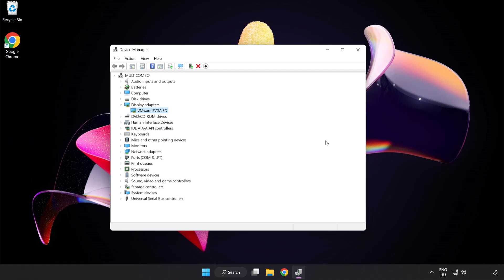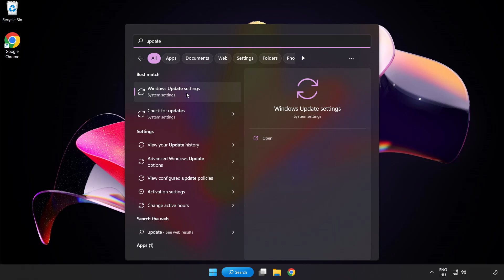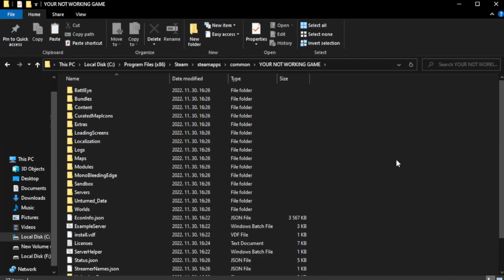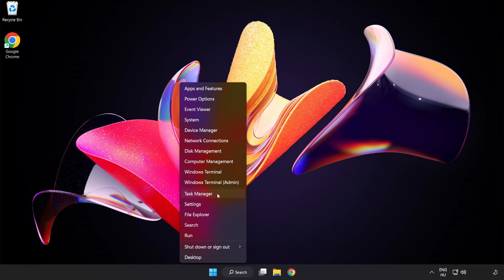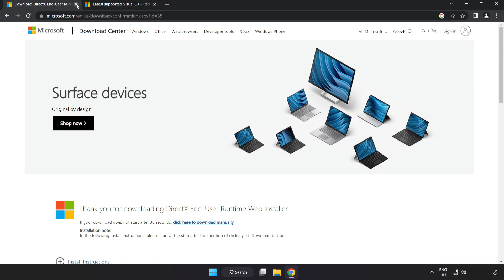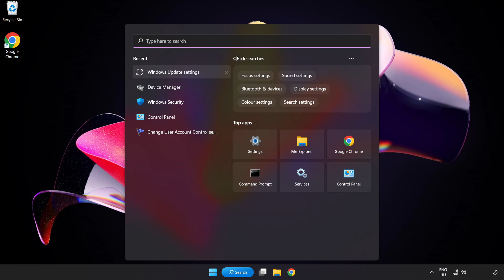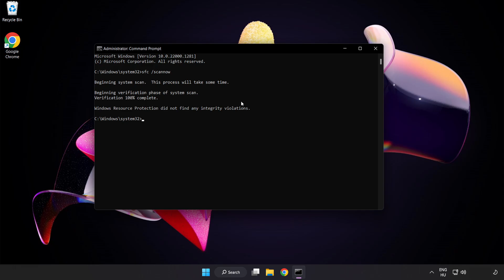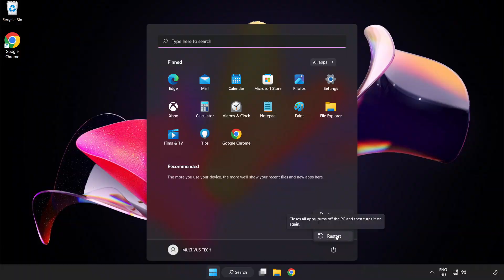FIX Warhammer 40,000: Space Marine 2 Crashing, Freezing, Not Launching, Stuck & Black Screen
I'm going to show How to FIX Warhammer 40,000: Space Marine 2 Crashing, Freezing, Not Launching, Stuck & Black Screen